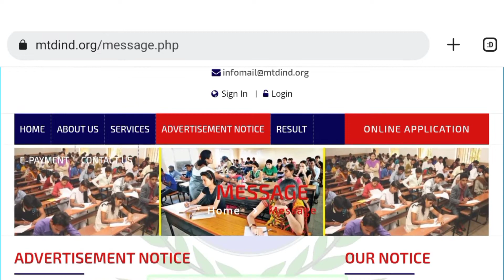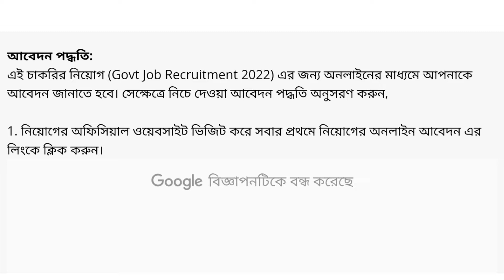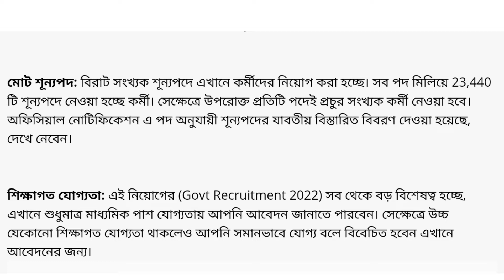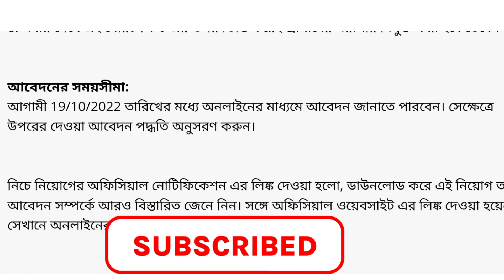পরিবহন দপ্তরে প্রশিক্ষণের মাধ্যমে কর্মী নিয়োগ, WB transport department recruitment 2022, job news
Transport Department recruitment 2022। পরিবহন দপ্তরে কর্মী নিয়োগ। Transport department job। transport department vacancy। transport department job।

cover topic
transport department job
transport department vacancy
transport department recruitment
transport department job training
transport department
government jobs
govt jobs notification
WB transport department
WB 10TH pass recruitment
wb8th pass recruitment
government vacancy
government recruitment
govt recruitment
WB vacancy
WB vacancy apply online Kolkata
Kolkata job
Kolkata vacancy
meritime transport department training
meritime transport department job
meritime transport department vacancy apply online
meritime transport department result
meritime transport department merit list
meritime transport department job training center
West Bengal jobs vacancy

বিশেষ সতর্কবার্তা:
এই চ্যানেলের সকল ভিডিও সম্পূর্ণ তথ্যের ভিত্তিতে তৈরী করা। আবেদন করার আগে সমস্ত কিছু যাচাই করে তবেই আবেদন করবেন। আবেদন করে কোন ভাবে প্রতারিত হলে চ্যানেল কর্তৃপক্ষ কোন ভাবে দায়ী থাকবে না।
এই চ্যানেলে পড়াশোনা সংক্রান্ত ও শিক্ষামূলক সমস্ত বিষয়ক গুরুত্বপূর্ণ ভিডিও আপলোড করা হয়। এছাড়া বিভিন্ন স্কলারশিপ,অনলাইন সংক্রান্ত বিভিন্ন খবরা খবরের ভিডিও আপলোড হয় এই চ্যানেলে। আপনাকে ধন্যবাদ এই চ্যানেলে visit করবার জন্য।📌

Love From ❤️"Takel310"